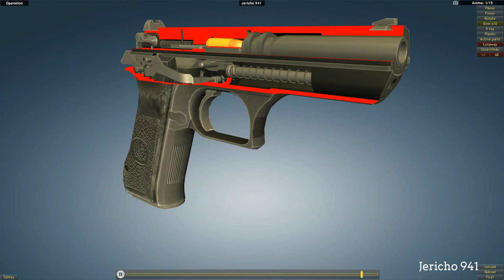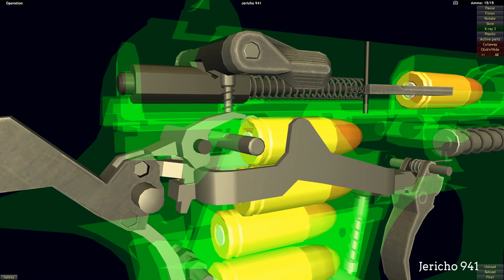How a Jericho 941 works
The Jericho 941 is a double-action/single-action semi-automatic pistol developed by Israel Military Industries (now: Israel Weapon Industries) that was launched in 1990.

The original Jericho 941 was modeled on the well-respected CZ-75 pistol designed and produced by Česká zbrojovka (CZ) of the Czech Republic and built using parts supplied by the Italian arms house Tanfoglio, which had been making their own CZ-75 clones. Using a well-tested design allowed IMI to avoid the teething problems most new pistol designs experience, and subcontracting much of the basic fabrication work to Tanfoglio allowed IMI to quickly and economically put into production a pistol that would have enough Israeli content to satisfy government contract requirements.